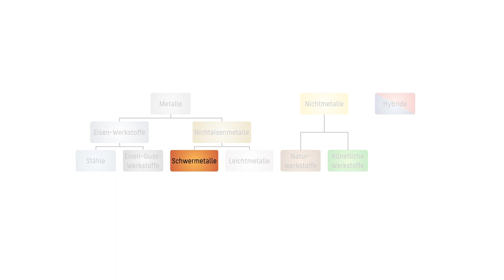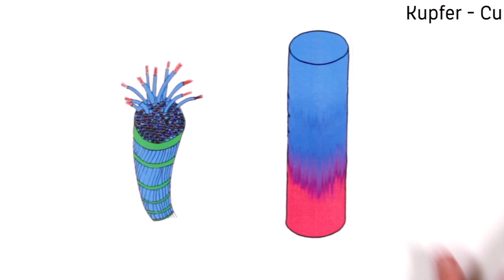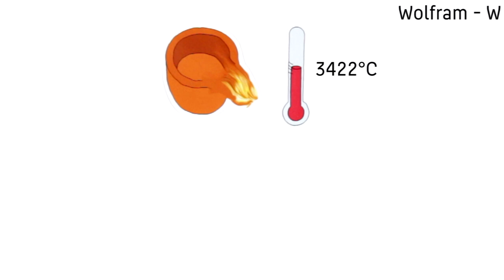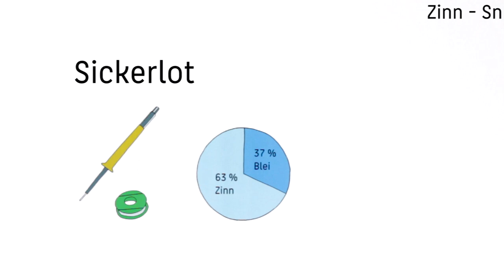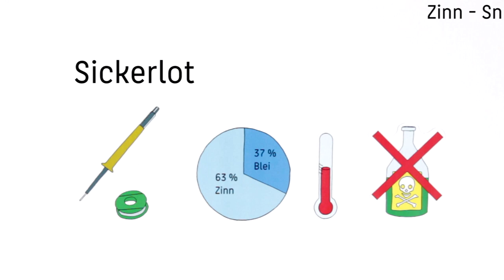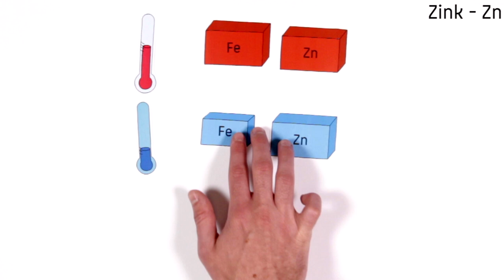Werkstoffeinteilung 05 Schwermetalle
Einführung in Ni, Cu, W, Sn, Zn mit den wichtigsten Eigenschaften und Anwendungsbereichen